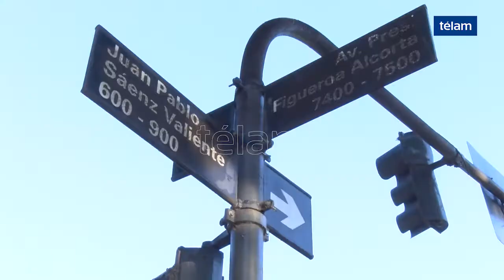La Justicia allana River por la causa de los abusos a menores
La División Integridad Sexual de la Policía de la Ciudad, a pedido de la justicia, se presentó esta tarde en las oficinas del estadio Monumental para solicitar documentación, en el marco de la causa por abuso sexual que la ONG Avivi presentó en la Fiscalía de Saavedra.